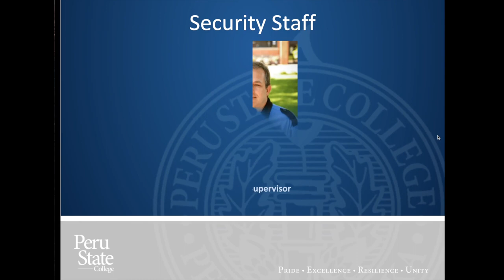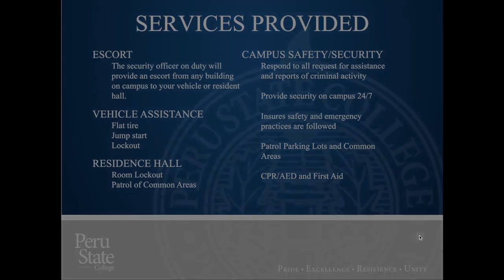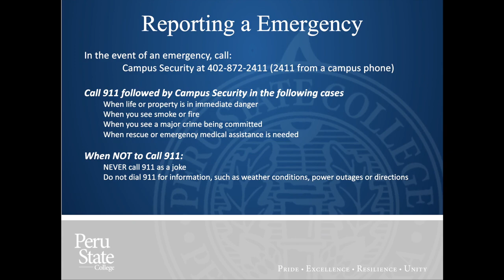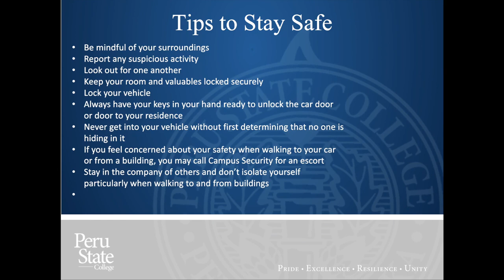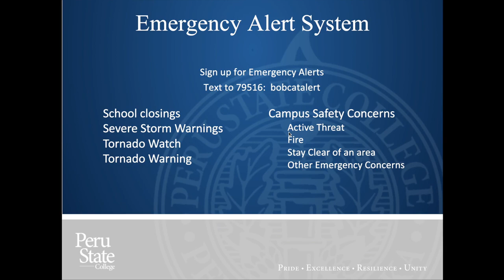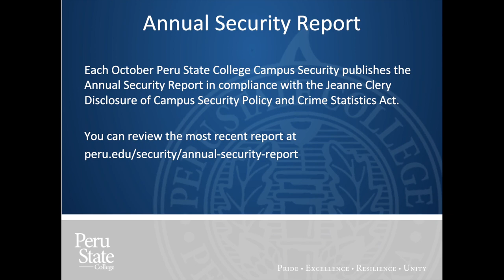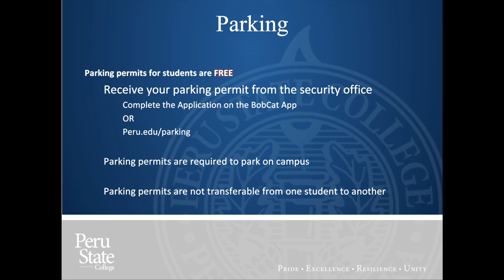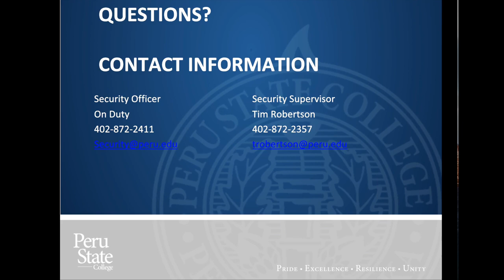Peru State College Campus Safety Webinar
Peru's very own Security Supervisor Tim Robertson walks you though what safety means to our campus as well as the versatile availability of the security staff.